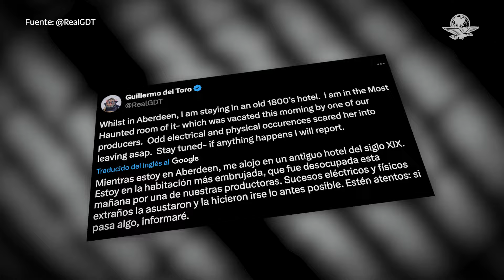Guillermo del Toro presume hospedaje en la habitación "más embrujada" de Escocia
El director mexicano, Guillermo Del Toro publicó en su cuenta de X que está hospedado en la “habitación más embrujada” de un hotel en Escocia